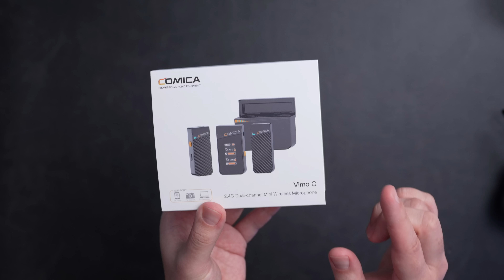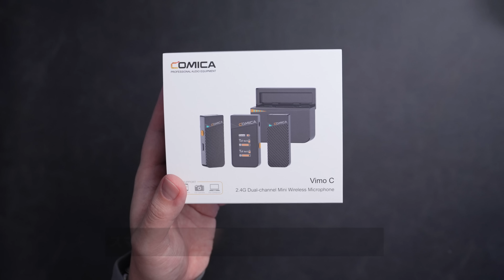え、これにノイキャンつくの…？【COMICA Vimo C】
製品提供；COMICA

0:00 COMICA Vimo Cがやってきた
3:00 どんな製品？
4:30 収録してみる
5:47 機能について
8:00 ノイズキャンセリング検証